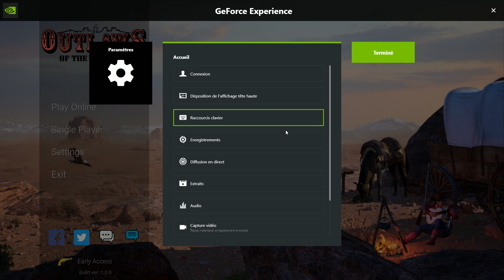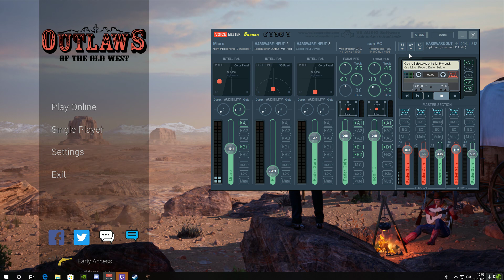Outlaws "Decouverte" # 01 Soutien Gilets Jaune